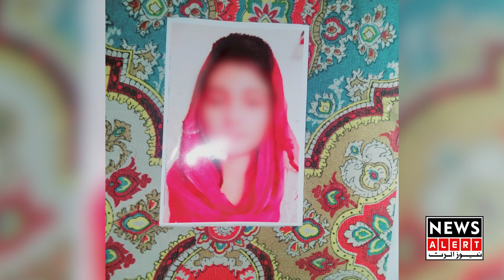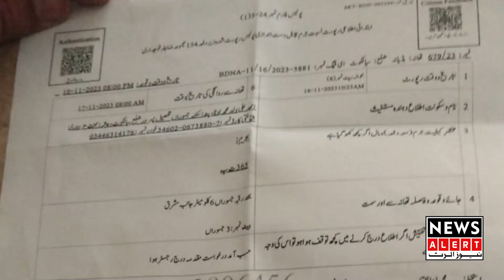Mobile par game khelna nojawan ki jan le gya | Crime | Breakingnews